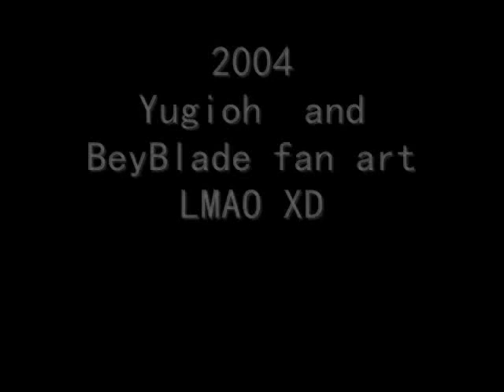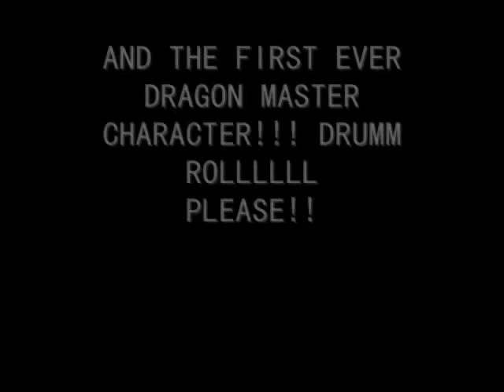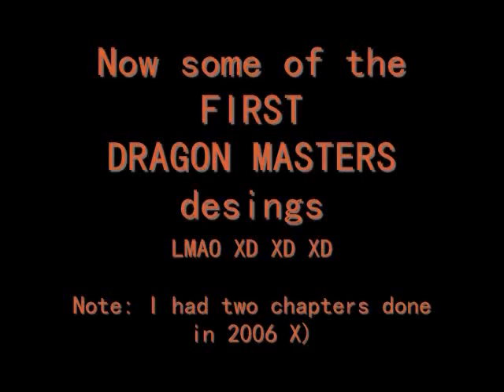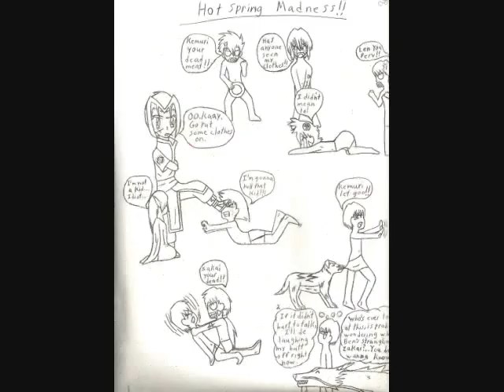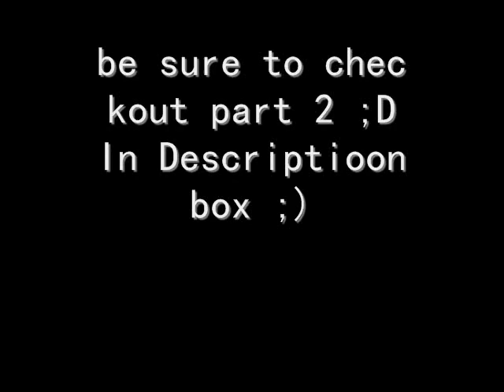My Art 2003-2011 Part 1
NOTE: I DO NOT OWN NOR INTEND TO MAKE ANY COMMERCIAL USE OF THE MUSIC IN THIS VIDEO!!

I've actually been meaning to make this video for some time now :)

Fisrt Song: Bits and Pieces ( Dance Mix)

Second Song: Join in the Box ( secrete Stylistic )

Thanks for the music man!! It's cool!! :)